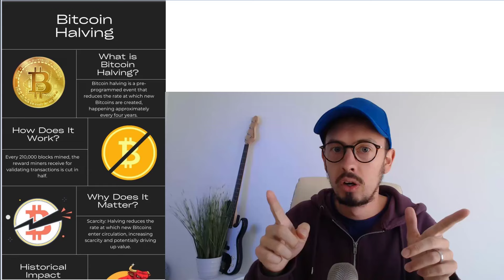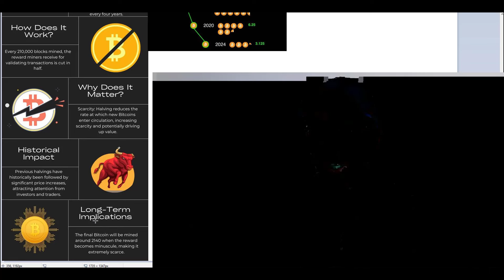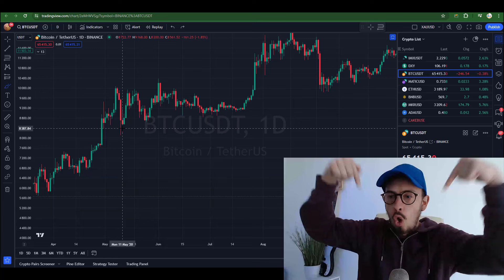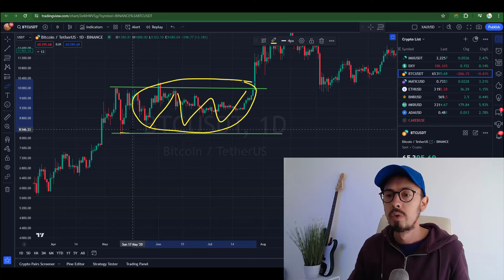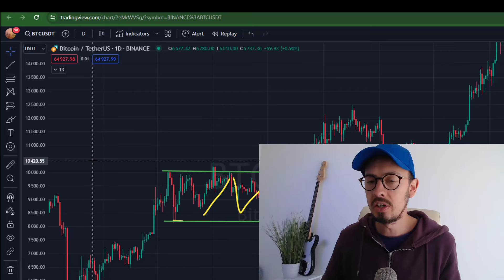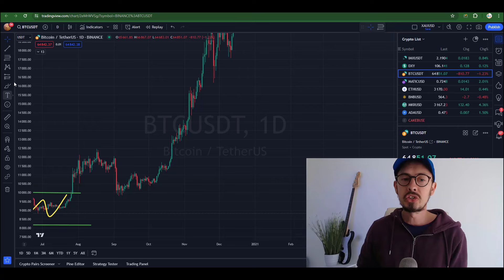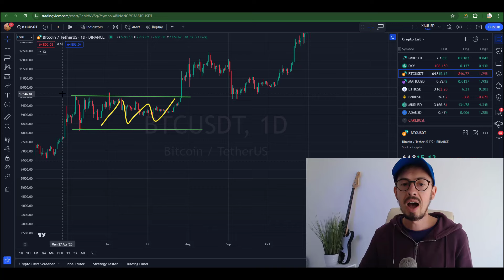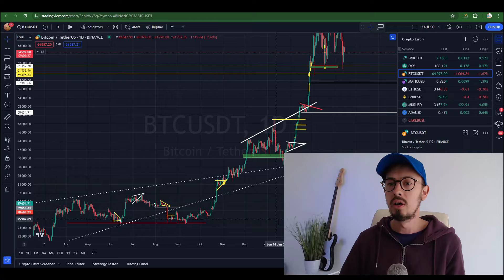Get Ready For The Bitcoin Halving: Top Tips For Success!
3️⃣💰JOIN MY DAY TRADING ACADEMY + COPY MY PROFITABLE TRADES EVERYDAY FOR LIFE (Forex, Crypto, Stocks)➥

👇 $38,000 DOLLARS IN BONUSES : 👇
💰 Trade with BITGET ($8,000 BONUS 💰)
💰 Trade with Bybit ($30,000 BONUS 💰)

(Trading Academy, VIP Community, Copy My and Admin Trades Daily)
✅💰 UPSI-Profit Scalping Indicator ➥

Making money from the comfort of your own home is easier than ever without Day Trading Academy. From the very start our main goal is to teach you how to become a “successful day trader from home”. As the old saying goes, “Give a man a fish, and you feed him for a day. Teach a man to fish, and you feed him for a lifetime". This is exactly the principle that we are going for here, education for long term success.

✅► Join Our Academy!!! Receive trading signals for free 24h/7 days a week.